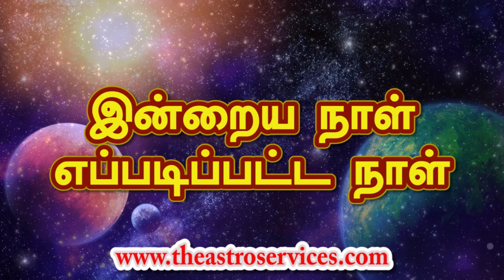12-1-2019 இன்றைய ராசி பலன் | Indraya rasi palan Tamil 12th January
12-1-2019 இன்றைய ராசி பலன் | Indraya rasi palan Tamil 12th January | இன்றைய ராசி பலன் 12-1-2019